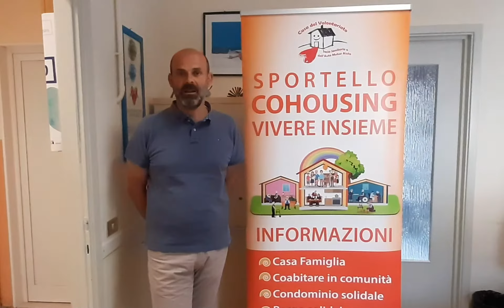Ludovico Foscari, Vicepresidente della Casa del Volontariato di Pordenone parla del Cohousing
🏡 Che cos'è il Cohousing?
Forme diversificate di abitare insieme a seconda delle necessità, bisogni, interessi